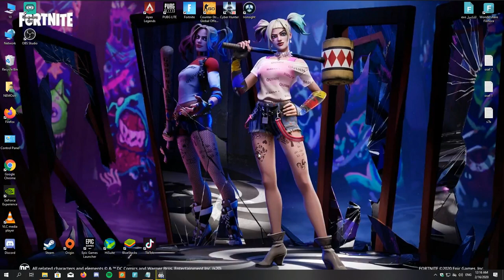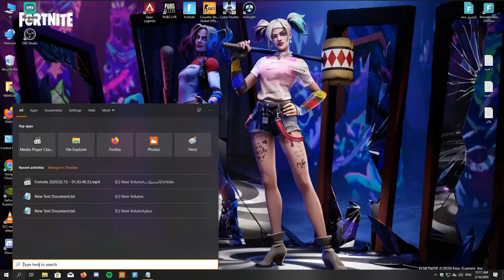فورت نايت | رفع فريمات في فورت نايت | اصلاح الfps في فورت نايت | حل مشكلة هبوط الفريمات في فورت نايت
اعدادات جديدة

احبابي 😘🥰😍😘🥰😍

فورت نايت شرح كيف تجيب كل سكنات والاغراض بعد التحديث الجديد 😍 fortnite,
اعدادات فورت نايت شرح كامل,
شرح اعدادات فورت نايت كريتف,
شرح قلتش ماتموت فورت نايت كريتف,
فورت نايت شرح قلتش,
فورت نايت شرح قلتش ماتموت,
فورت نايت شرح قلتش كيف تجيب كل اغراض اللعبه,
فورت نايت شرح قلتش تجيب الف غرض مجانا على السوني,